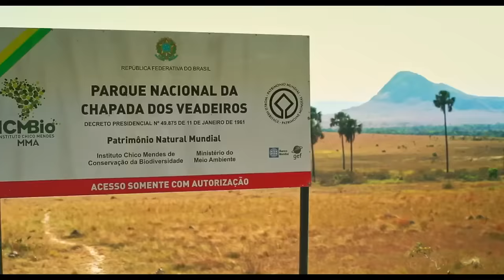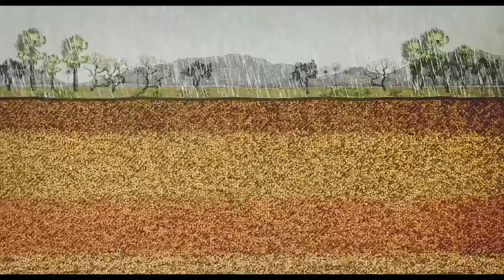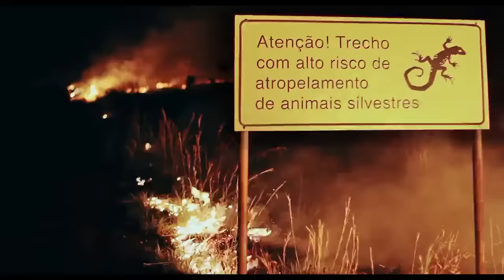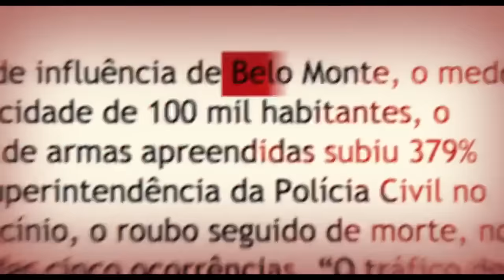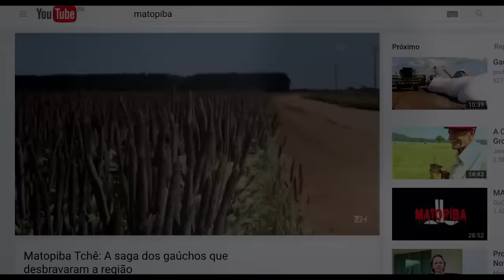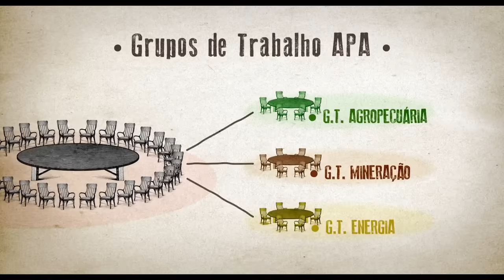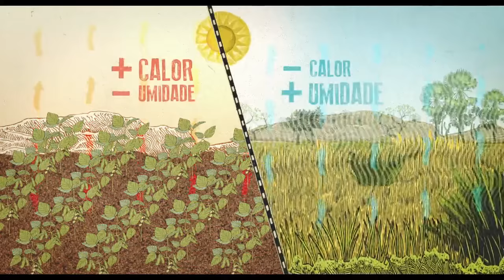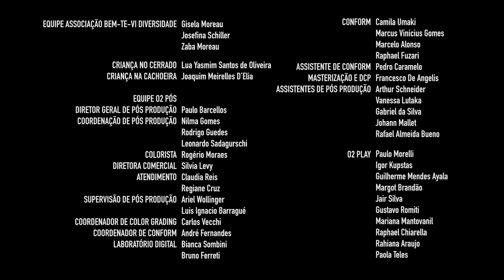Documentário SERTÃO VELHO CERRADO português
AINDA NÃO BAIXOU O TIK TOK...
VAI BAIXAR?
USE ESSE CÓDIGO_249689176 E GANHE DINHEIRO ASSISTINDO VIDEOS 😄.